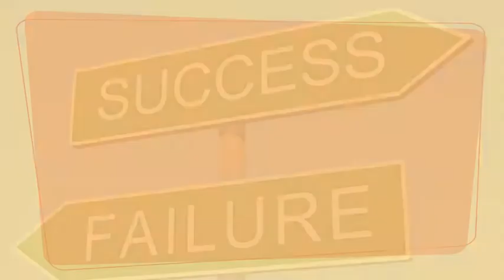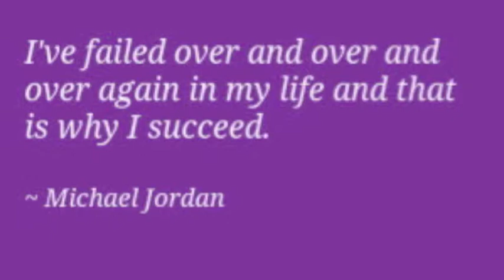A Meaningful Education Experience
This assignment was to describe an important educational experience that was meaningful to me.  We could choose our own format of delivery.